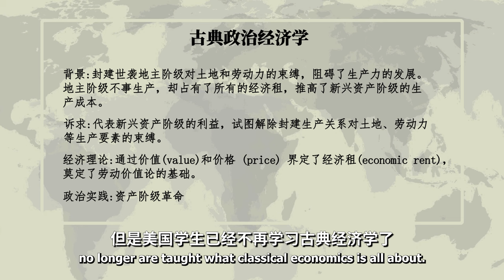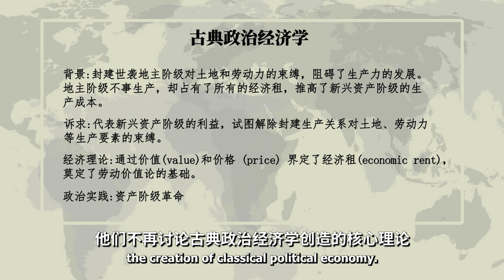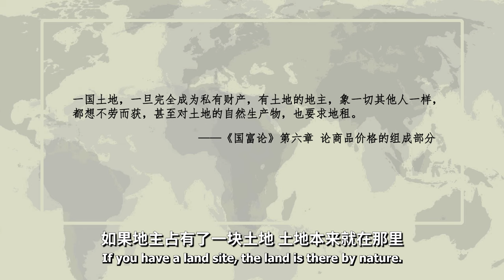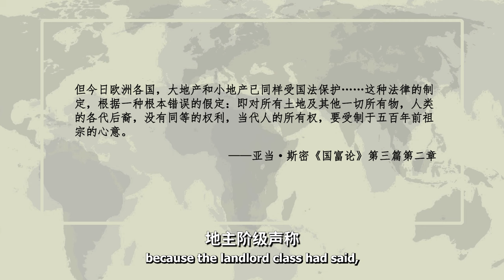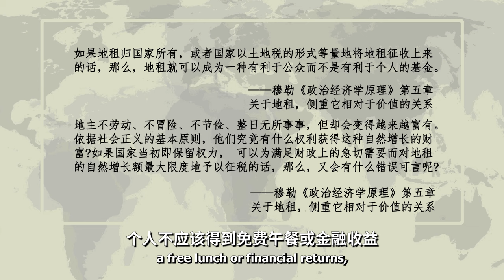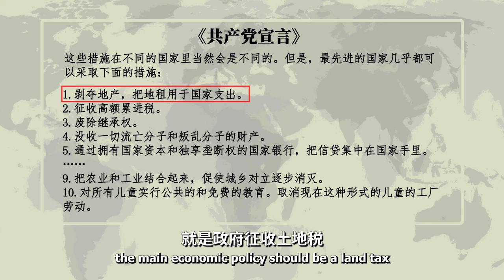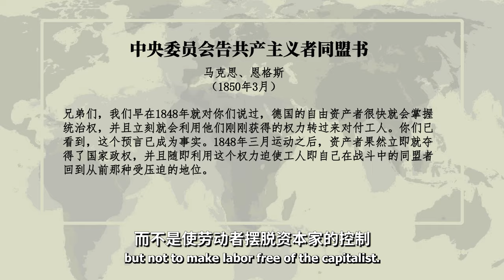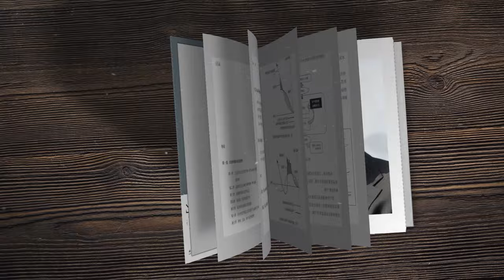Michael Hudson:Economic Rent:Price without Value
经济学家是如何把曾经人人喊打的食租食利阶级洗白的？【赫德森-文明的抉择2】